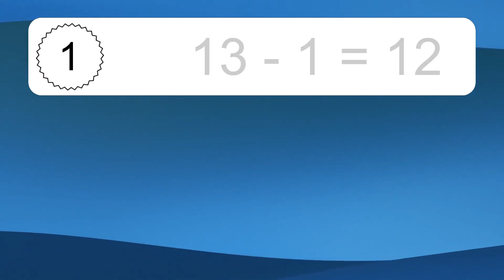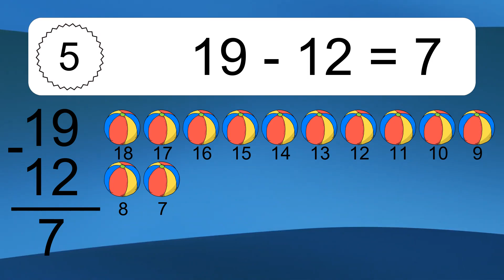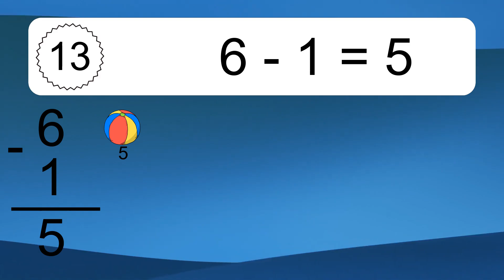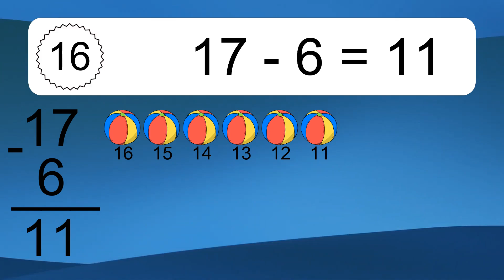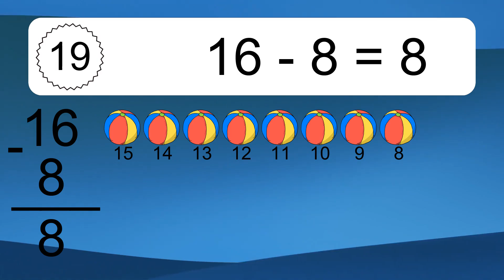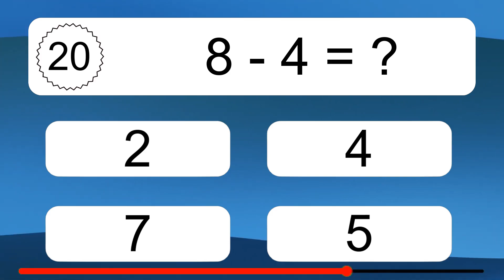20 Subtraction Quiz Exercises for Kids: Numbers Up to 20